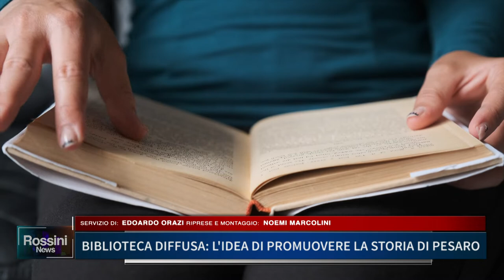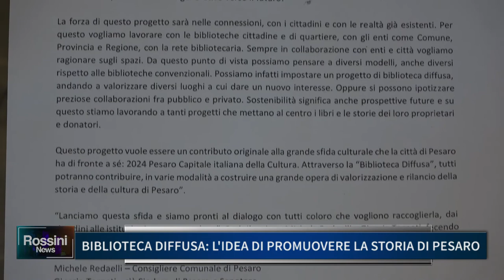BIBLIOTECA DIFFUSA, L' IDEA DI PROMUOVERE LA STORIA DI PESARO